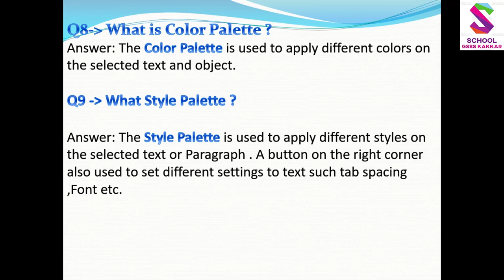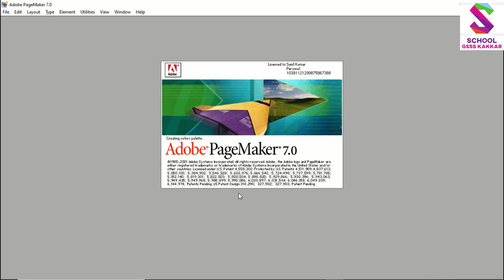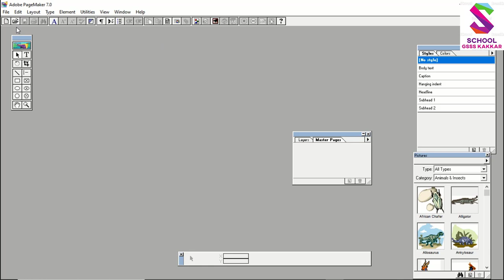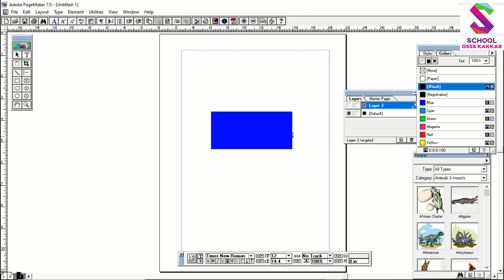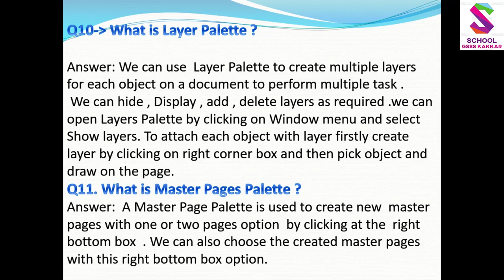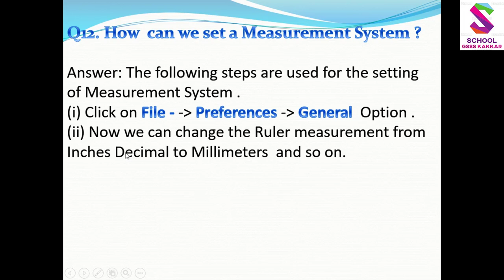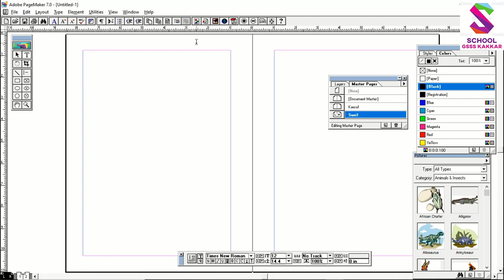11th CS Page Maker Layer Palette and Master Palette